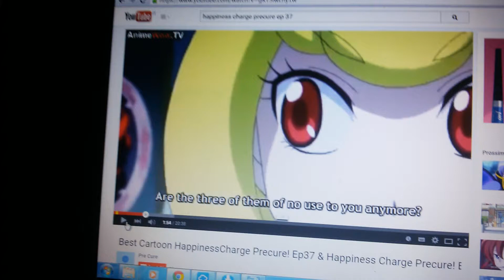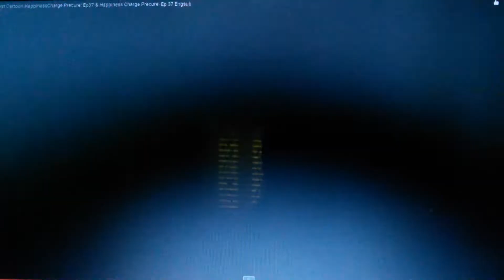Dark tender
Anime: happiness charge precure (ep. 37)